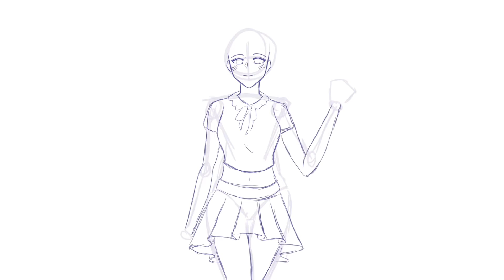DTIYS ENTRY [ miirachiidtiys | Speedpaint ]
DTIYS ENTRY

∇  PROGRAMS & EQUIPMENT  ∇
Equipment :: Ipad 6 apple pencil
Drawing Program :: IbisPaint X
Editing :: CapCut